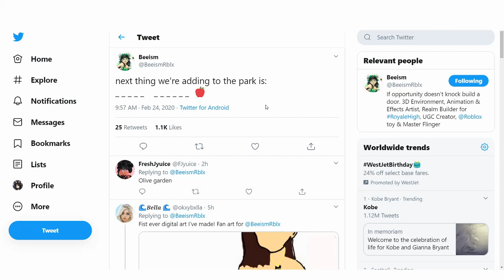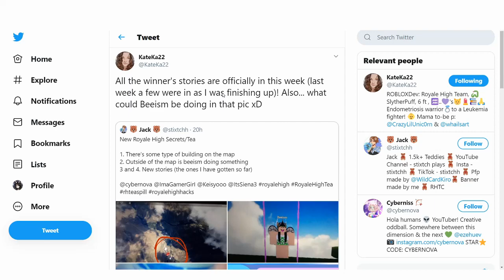Royale High - Horse Stable Coming To Divinia Park!? RH Tea Spill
Are horse stables coming to Roblox Royale High Divinia Park? Find out in this video.